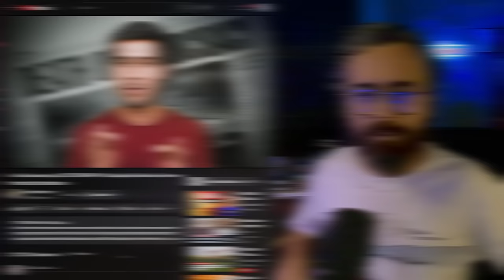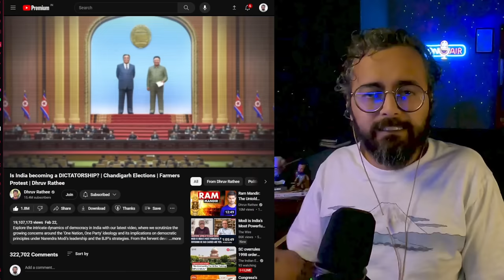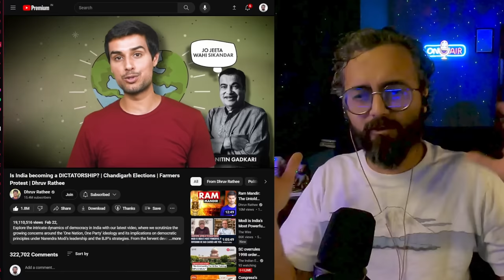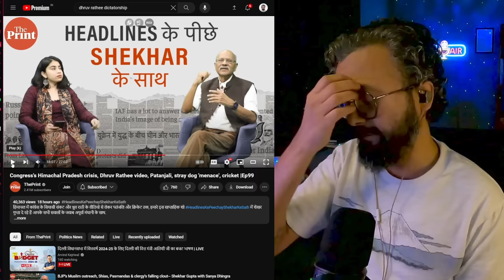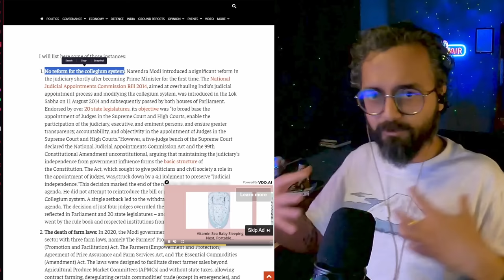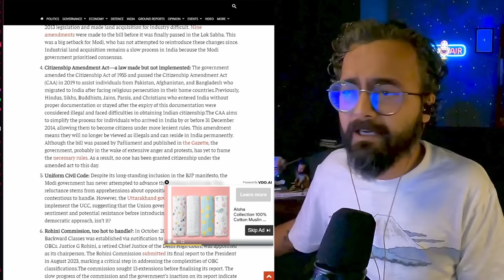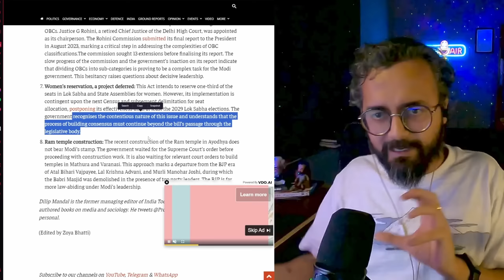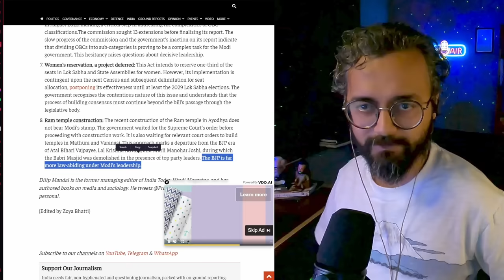Is Modi a dictator? | Dhruv Rathee vs The World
This is a reaction to Dhruv Rathee's video on is India becoming a Dictatorship, and what his critics are saying. Enjoy.

TIMECODES:
00:00 - 00:56 - intro
00:56 - 8:22 - dhruv rathee review
8:22 - 14:16 - shekhar gupta reacts
14:16 - 35:45 - dilip mandal counter
35:45 - 39:44 - my take